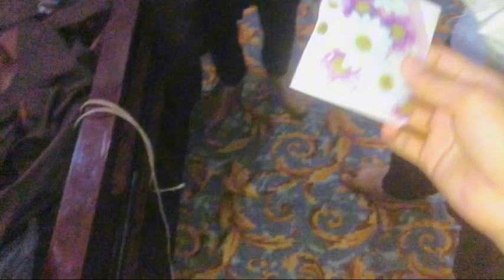Last Event Of Wedding Walima | Dost Ka Walima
Last Event Of Wedding Walima | Dost Ka Walima | Walima Event
I hope you like this vlog leave your feadback in comment section for more videos like this and must subscribe to my channel and press bell icon for latest updates love you all fans 🤞💕
Yours Queries
walima
kanwal walima entry
walima event
wedding
kanwal and zulqarnain walima
zulqarnain walima
kanwal aftab walima
last day of wedding walima ka event 👰🤵 ab se wapis normal life start😂
walima dress
best marquee for wedding event
wedding event
wedding day event
best decoration for wedding event
pakistani wedding
cousin walima
simple decoration for walima
wedding reception
cousin valima vlog
shahveer jafry valima
walima decoration ideas
walima day
walima
wedding
walima event
pakistani wedding
walima reception wedding
wedding reception
walima dance,event
walima entry
pakistan wedding
best wedding dance
final event,wedding week
wedding song
wedding vlog
wedding shoot
wedding video
wedding dress
walima
dost ka walima
dost ka valima
dosto ka walima
walima kaisa ho
walima dost k
mery dost ka walima
gaon me dost ka walima
walima day,walima vlog
dost ki shaadi ka walima
valima vlog,mera walima
dost ka walima in village
walima video
walima dance
walima dress
bhai ka walima